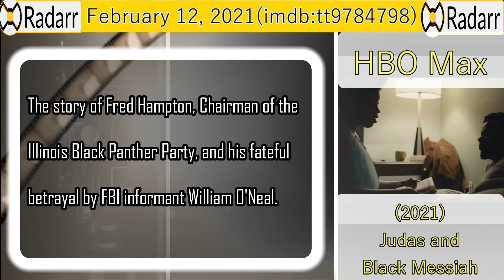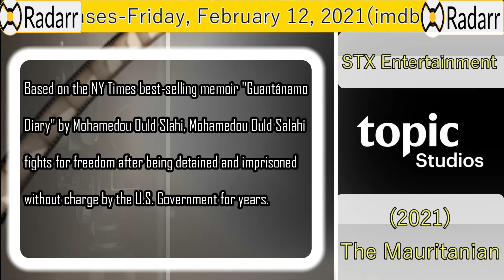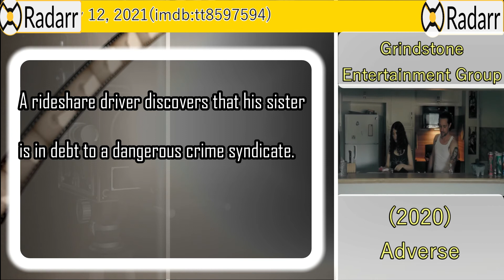New Movies Digital Releases- February 12,2021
February 12,2021 Movies Releases on the (internet) in the United States. ____ List for Radarr - IMDB List Custom/User ID (ls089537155)
New Movie Digital Releases  - Friday, February 12, 2021

0:10 HBO Max  2021 Judas and the Black Messiah (imdb:tt9784798)

0:34 A24  2020 Minari (imdb:tt10633456)

0:58 STX Entertainment  2021 The Mauritanian (imdb:tt4761112)

1:22 Lionsgate 2021 Fear of Rain (imdb:tt10037014)

1:47 Focus Features  2021 Land (imdb:tt10265034)

2:10 Grindstone Entertainment Group 2020 Adverse (imdb:tt8597594)